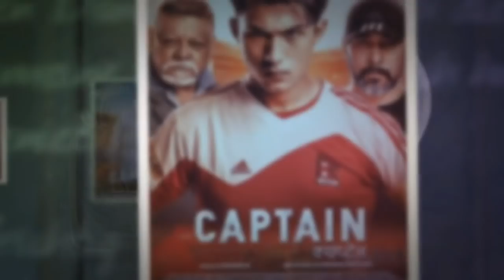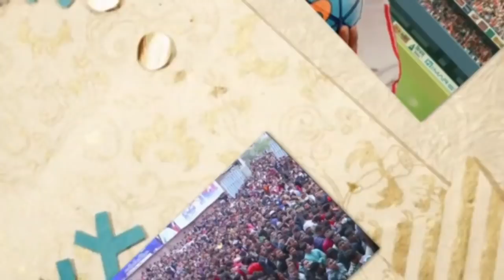Box office collection of || CAPTAIN || THE BREAK UP || BULBUL || Nepali movie 2019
Nepali movie Bulbul lifetime Box office collection report

Movie: Bulbul
Director: binod poudel
Starcast: swastima khadka mukun bhusal Dipak chetri
Bulbul lifetime Box office collection

Nepali movie the break up First week Box office collection

Movie: the break up
Director: hemraj BC
Starcast: ashirman deshraj Joshi Shilpa maskey raymon dash shrestha itchya karki Saroj khanal..

The break up opening Day Box office collection
The break up First week Total Box office collection

Latest new Nepali movie captain  First week Box office collection report

Movie: captain
Director: Diwakar bhattarai
Producer: bhuwan kc
Starcast: Anmol kc upsana Singh thakuri Priyanka MV Sunil thapa Prashant tamrakar wilsam Bikram rai buddhi tamang Saroj khanal